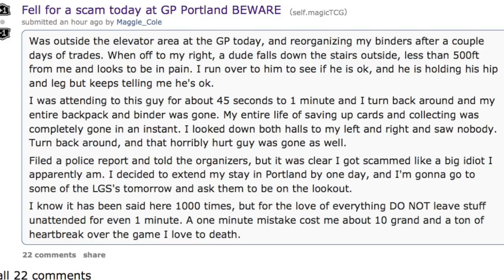$10,000 Injury Scam - Magic the Gathering Cards